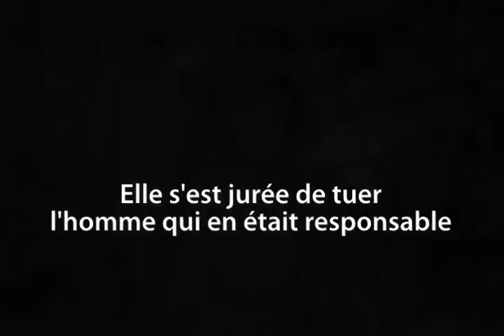Épées de verre tome 2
Synopsis de l'éditeur : Toute à son désir de vengeance, Yama arpente les faubourgs de Karelane à la recherche d'informations sur Orland, celui qu'elle croit être le meurtrier de ses parents...